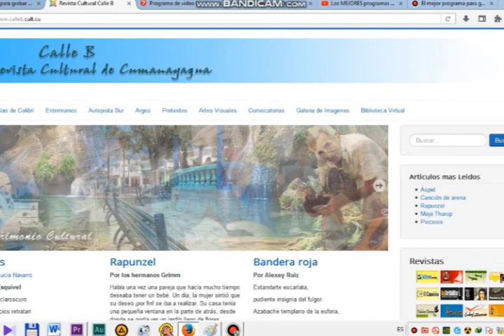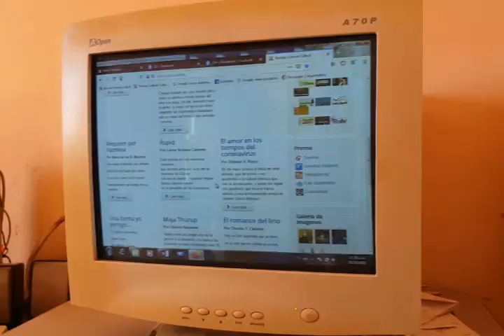Desarrollarán jornada de cultura de forma virtual en Cumanayagua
La jornada de cultura en Cumanayagua, prevista del veintisiete de abril al tres de mayo rendirá homenaje al Teatro de los elementos, al grupo Cumanay y a la revista cultural Calle B. Con un grupo de actividades de forma virtual, en la cita cumplirán los protocolos establecido ante la COVID-19.